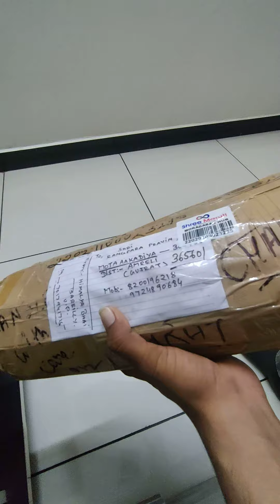Gujrati Customer unboxing manjha..RAINBOW KITES AND MANJHA BAREILLY 🪁